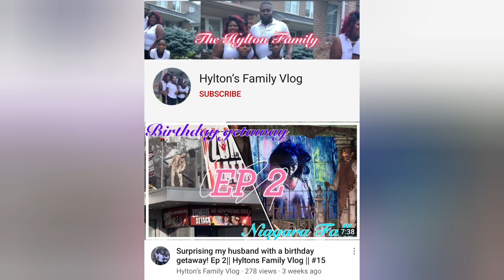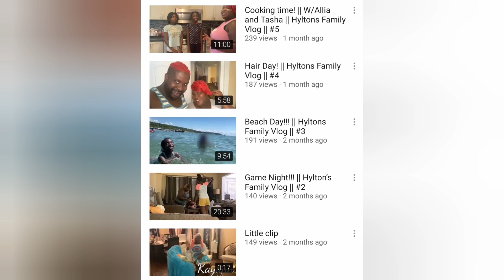Starting An Argument For Nothing Prank On fiancée BACKFIRE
Thanks TO All true kingandshay fans jokesquad for your continuous support we love you all 💚💚💚💚